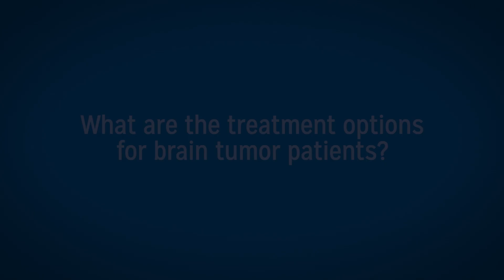What Are The Treatment Options For Brain Tumors?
Tobias Walbert, M.D., PhD, a neuro-oncologist at Henry Ford Health System, gives an overview of treatment options and therapeutic approaches for brain tumors. The Henry Ford Cancer Institute helps patients cope with a brain tumor diagnosis through cancer support services.